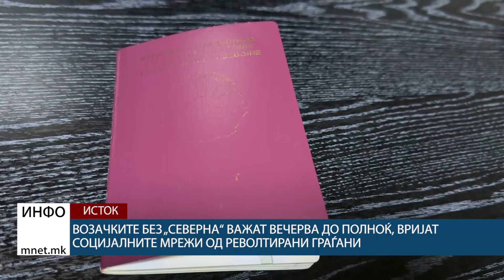ВОЗАЧКИТЕ БЕЗ „СЕВЕРНА“ ВАЖАТ ВЕЧЕРВА ДО ПОЛНОЌ, ВРИЈАТ СОЦИЈАЛНИТЕ МРЕЖИ ОД РЕВОЛТИРАНИ ГРАЃАНИ